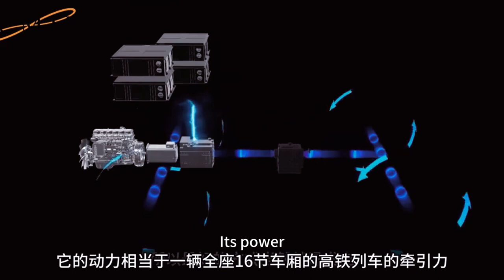XDE440 dump truck introduction | Construction machinery |Mining machinery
The XDE440 is not only the world's largest rear-wheel-drive mining dump truck, but also equipped with China's advanced scientific and technological achievements. In order to meet the demand of 400 tons of load, XCMG independently developed the world's largest output torque wheel reducer and the world's most powerful wet disc brake, which can provide traction equivalent to a Chinese high-speed railway train with 16 carriages, effectively alleviating the transportation capacity limitations of the mine and greatly improving construction efficiency.